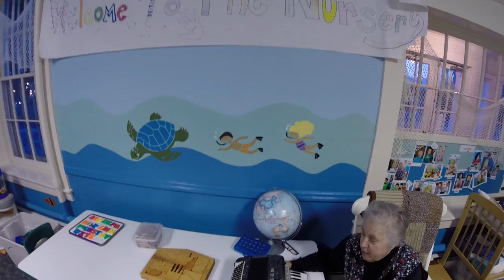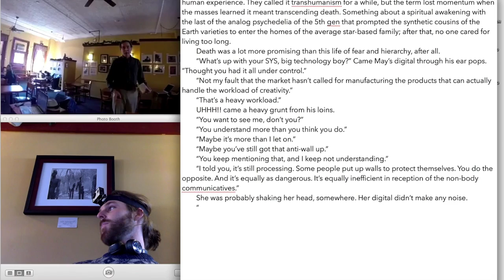Middlebury, Vermont: "All OVER: First Person Travels" Promotional Pilot